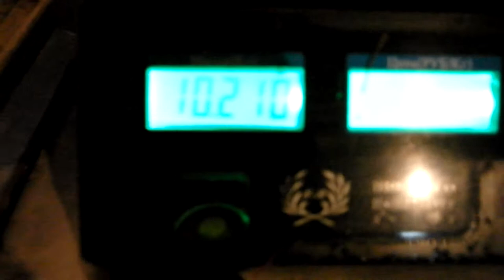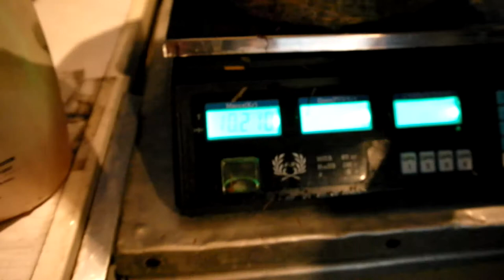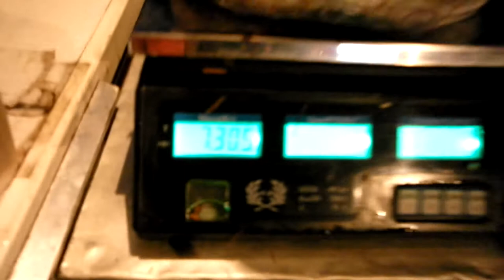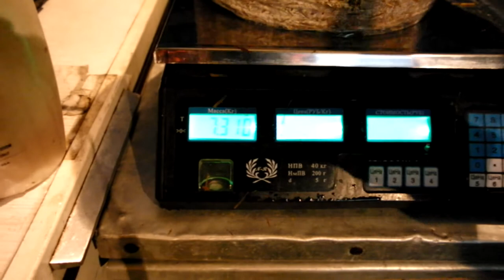Вешенка, контрольное взвешивание блоков - oyster checkweighing blocks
Очень информативное видео о контроле влажности внутри блока при выращивании грибов.
Very informative video control humidity inside the unit in the mushroom industry.
Специальных приборов для измерения влажности внутри грибного блока нет. Пэтому применение любых альтернативных приборов, к примеру, приборов для измерения влажности грунта, будут давать только субъективные данные.
Поэтому я предлагаю использовать простой математический прием. При использовании рукава 80х40 средняя масса блока будет составлять 9,5 кг. Таким образом мы принимаем количество влаги в этом блоке за 100 %. После плодоношений, одного или нескольких, нужно взвесить грибной блок и оценить его сотаточный вес.
Пример: если блок весил 9,5 кг после изготовления, а после 3 волн весит 4 кг, то мы понимаем, что основная птеря массы, а это 5,5 кг произошла за счет потери влажности. Такой блок врядли вдальнейшем сможет плодоносить. Поэтому нужно провести полоскание этого блока в чистой, свежей, насыщеной воздухом воде.
Эти мероприятия особенно важны в жаркое время года.